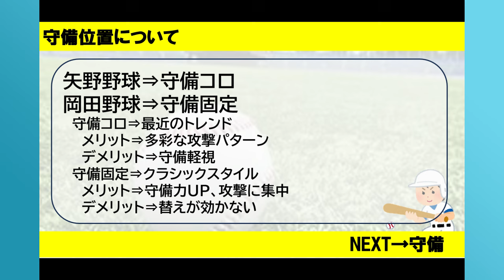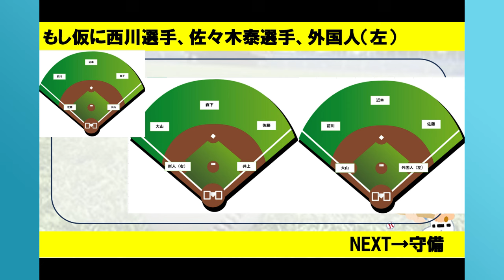【阪神・考察】来シーズンは守備コロor守備固定？どちらが愚策なのか？？※煽るようなタイトルですみません。